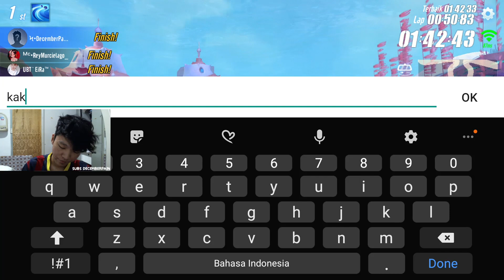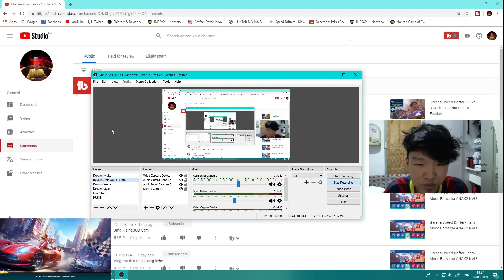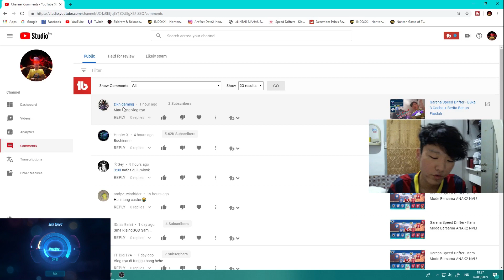Garena Speed Drifter RANKED - Ter barbar Pun masih bisa dapet POINT !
Halo guys kembali lagi bersama gua di channel DecemberPain!

BarBar lagi di ranked !

Saya DecemberPain, Thankyou banget udah nonton videonya~!

?  FAVOURITES ON SPOTIFY ?
Let me know!

Ketika anda bisa mengetahui seberapa batas kemampuan diri anda sendiri
disitulah anda bisa belajar UNTUK MENEROBOS BATAS ITU !